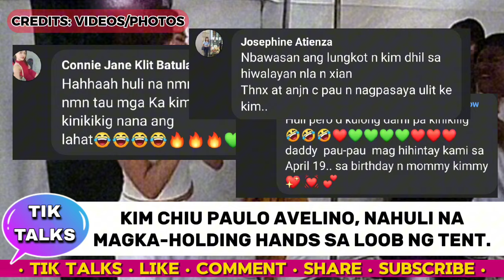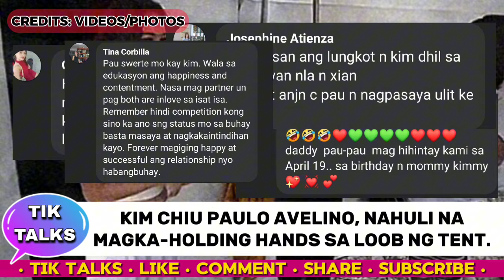HOLDING HANDS‼️KIM CHIU PAULO AVELINO, NAHULI NA MAGKA-HOLDING HANDS SA LOOB NG TENT | Kimpau Update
Paulo Avelino Kim Chiu, magka-holding hands sa loob ng tent.